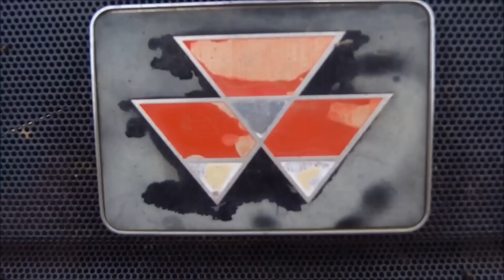Gruberowanie 2016 Massey Ferguson 8120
Witam  wszystkich w dzisiejszym filmie

Wystąpili:
Massey-Ferguson 8120
Brodnica-Pom 5 Łap

Jeśli się podoba zostaw coś po sobie.